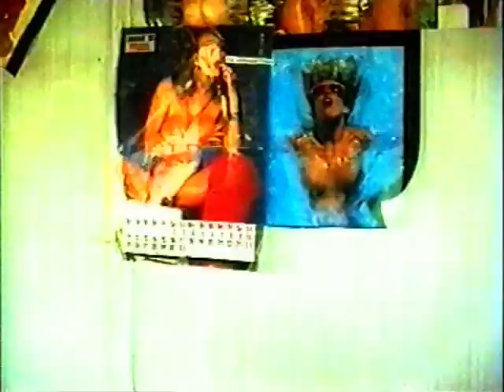Maibaum Gelting 1995